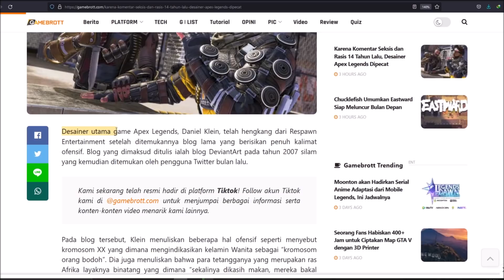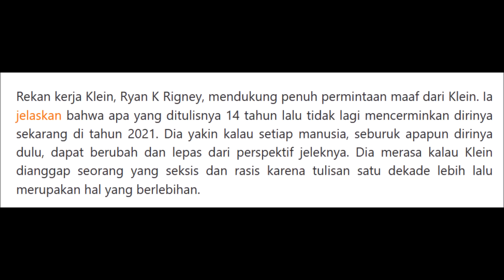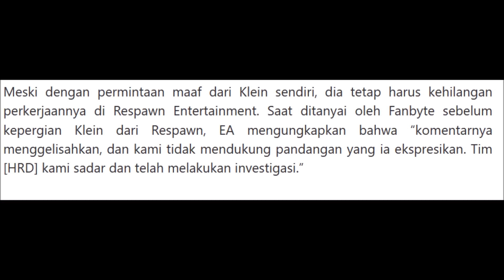Bayangin Dipecat Karena Pernah "Rasis" 14 Tahun Lalu...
Waduh...

★Thumb:
★ FOLLOW JUGA KAMI DI SOSMED SEBELAH ★